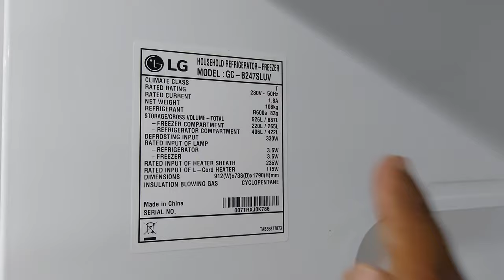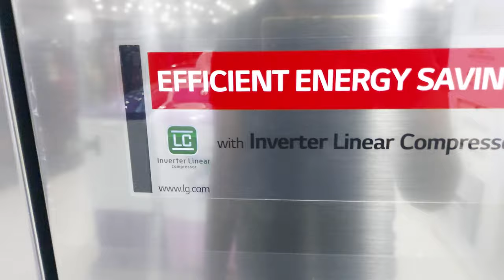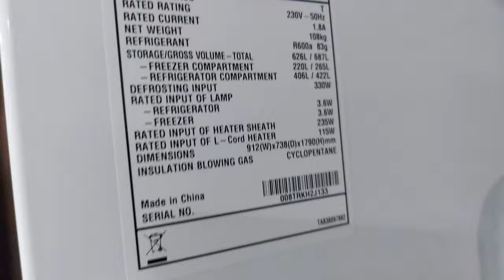LG 687 L Frost Free Side-by-Side Refrigerator |B247SLUV.APZQEBN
Energy savings with inverter linear compressor
Capacity 687 L: Suitable for families with 5 or more members
Multiple cooling air vents distribute and circulate cool air to every corner of the refrigerator, ensuring that each and every food items is properly cooled
Smart Diagnosis is a fast and easy way to troubleshoot issues
Multi digital sensors monitor both internal and external temperatures for temperature consistency which helps to maintain the quality of food for longer
With 600 liters & more of mega capacity, you can enjoy Better organization and smarter storage. Stock up on and store as per your need

if you want to buy this product in online Amazon please click on this link

TO BUY this product in amazon